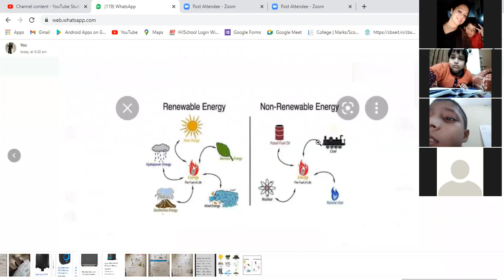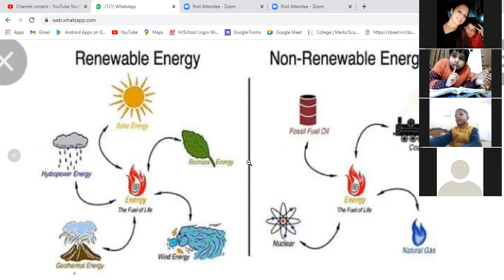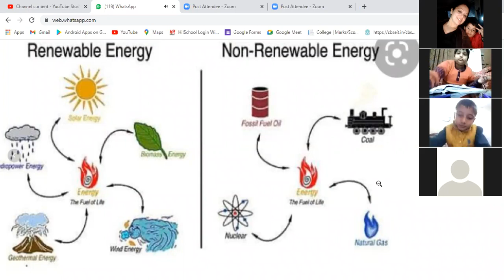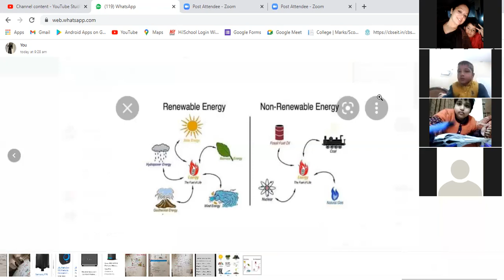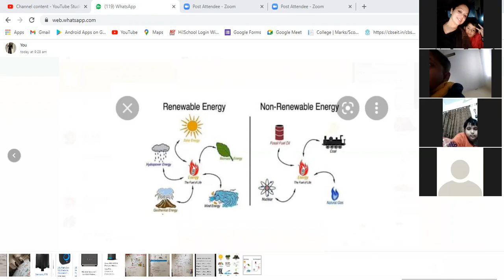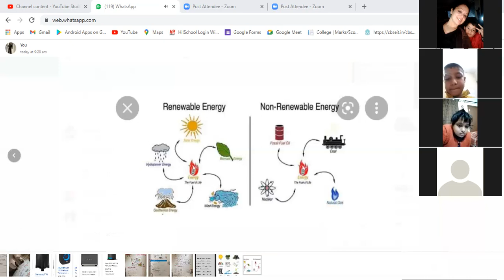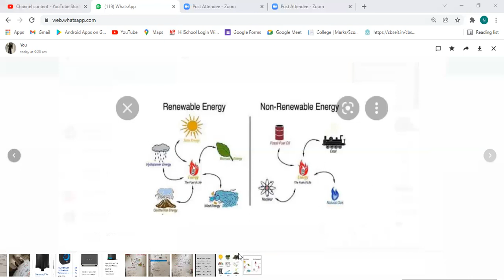VA,B,C SST 3rd LECTURE